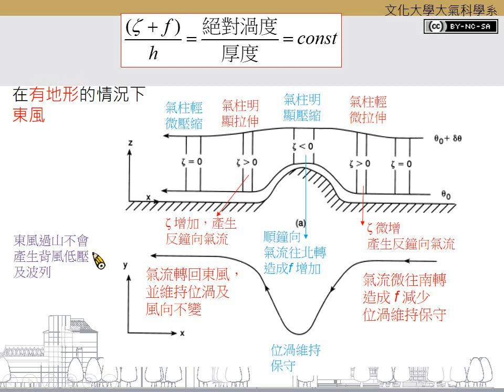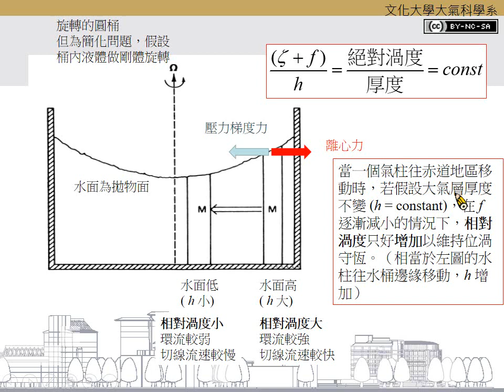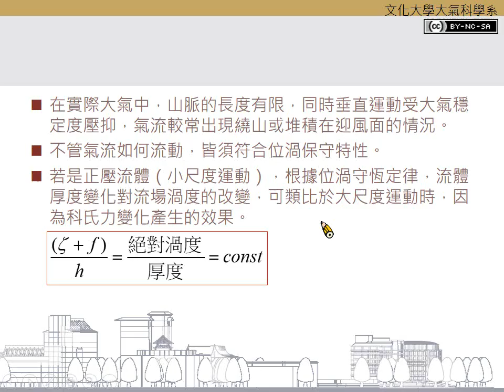Ch.4.3.2 位渦保守特性的應用之二